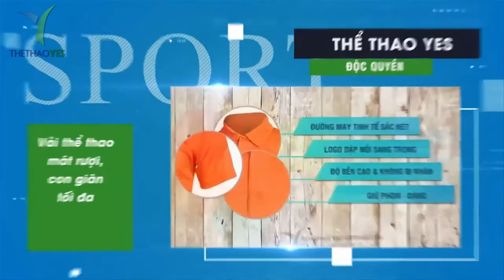Mẫu áo thun team building in đẹp - Thể thao YES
Team building là một trong những hoạt động được khá nhiều đơn vị tổ chức áp dụng vào những buổi du lịch của đơn vị mình . Thông thường thì hoạt động này diễn ra nhiều nhất  vào ngày hè . Bởi đây là hoạt động hữu ích có thể tăng thêm nhiều kĩ năng cũng  như mang lại khá nhiều lợi ích cho mọi người và điều nhìn thấy rõ nhất đó chính là mang lại sự đoàn kết và sự gẫn gũi cho mọi người xung quanh . Chính vì điều này mà bất kể đơn vị lớn nhỏ nào cũng không thể bỏ qua hoạt động này . Và điều mà không ít người cảm thấy đắn đo và lo lắng đó là nên mặc gì trông đẹp bắt mắt và hài hòa cũng như góp phần tăng tính sôi động cho buổi chơi team building .
Chẳng trang phục nào khác mà đó chính là những bộ quần áo đồng phục . Với những quần áo này có thể giúp team building bạn trông rộn ràng và vui nhộn hơn rất nhiều .

Ngoài ra để giúp các thành viên có thể tự hào hơn về chiếc áo team building mà mình đang khoác trên mình thì mẫu mã và kiểu in ấn là một trong những yếu tố vô cùng quan trọng .
Để có được mẫu in áo team building mẫu mới đẹp và bắt mắt hãy cùng đồng phục với đồng phục YES nhé .

+ Bảo hành sản phẩm : 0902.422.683 ( Mr . San )